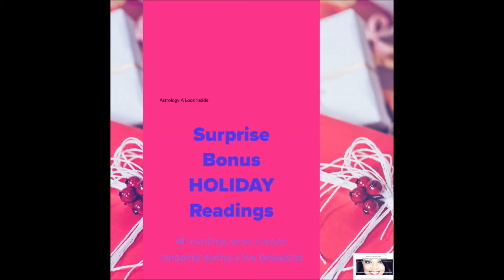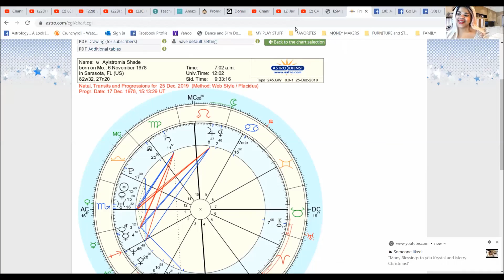Christmas Eve Reading - Ayistromia Shade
Capricorntigress, Western Intuitive Astrologer of astrologyalookinside.com thanks you with a Special Christmas Eve Reading Ayistromia Shade.

Sending you out many blessings, love and light!